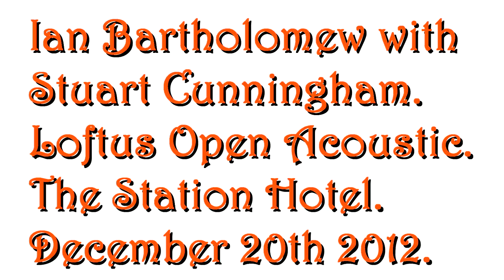Ian Bartholomew + Stuart Cunningham. The Swallow Song..m2ts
Two great players coming together for this song written by Ian -- Stuart is one of the most respected players around our area, look out for his contribution to this lovely atmospheric number.